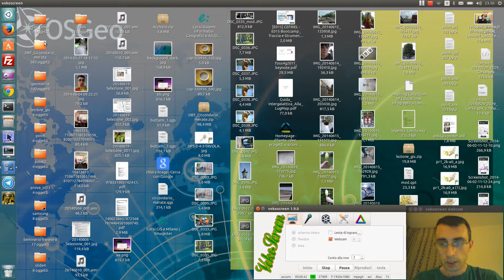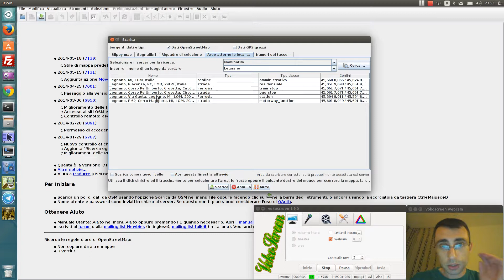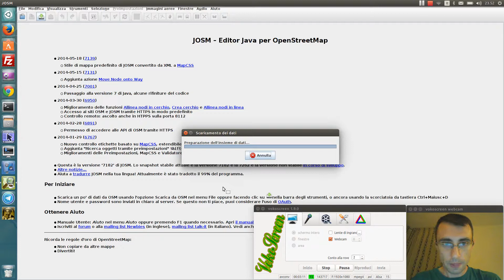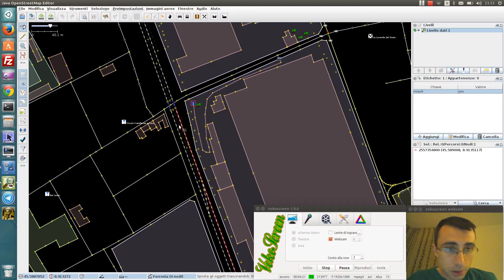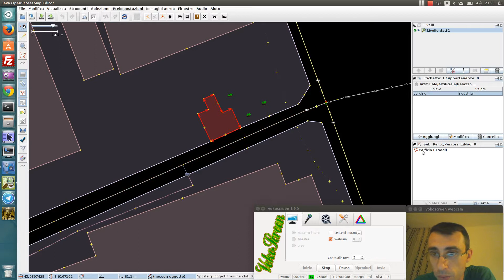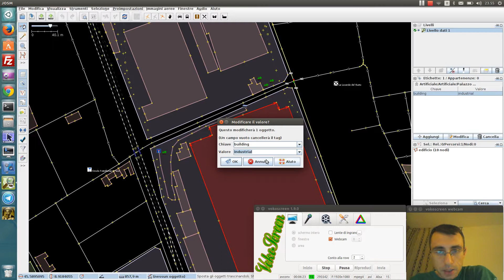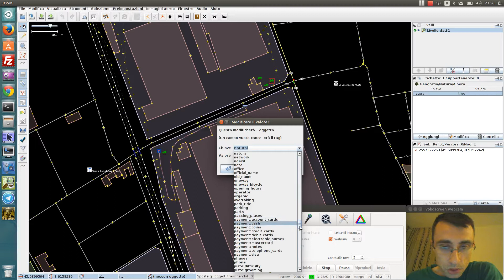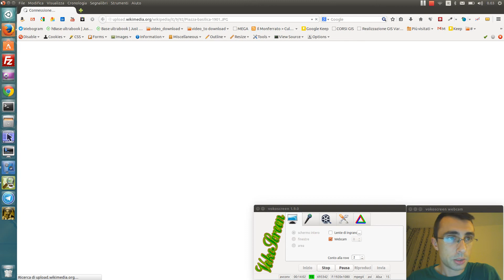JOSM, il più diffuso editor per i dati di OSM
Tra gli altri questo software che si installa sul PC permette di editare i dati di OSM. In questo esercizio effettuo lo scaricamento di un'area, una modifica e il caricamento della mia modifica.
Ricordatevi di inserire il commento alla modifica!

PRO:
- editor intuitivo e deidicato a fare questo
CONTRO:
- interfaccia grafica inusuale